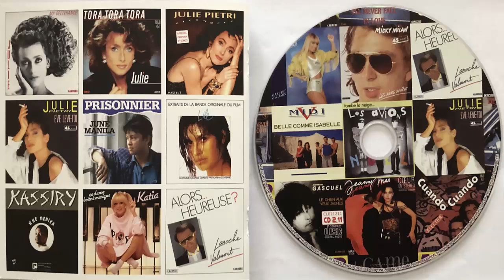Julie Piétri Eve lève-toi (45t Remix) (1986) (CD Import)